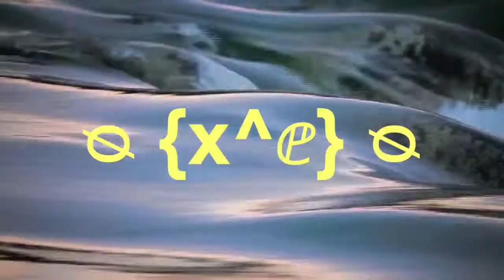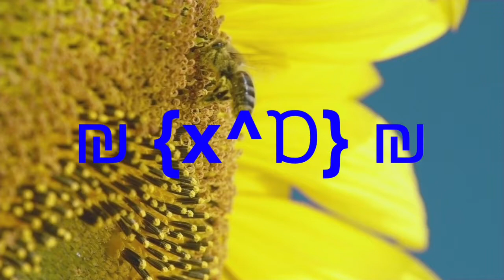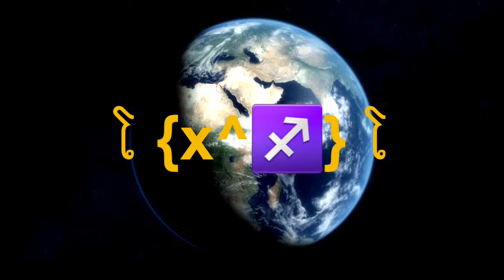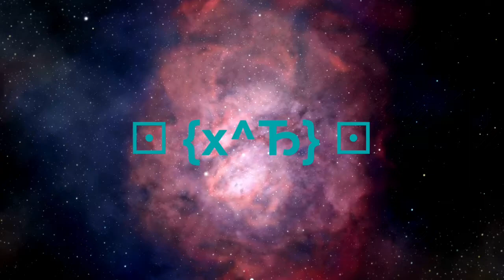Numbers 𝖀 / 𝖀 to ⟐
𝖀 / 𝖀 Infinifinity
Ꙍ Final Infinity
⅊ Endfinity
ⅇ Eternalfinity
⏦ Inaccessiblefinity
Λ Absility
⊙ Terminusfinity
⌺ Symbolfinity
♈︎ Ariesfinity
♉︎ Taurusfinity
♊︎ Geminifinity
♋︎ Cancerfinity
♌︎ Leofinity
♍︎ Virgofinity
♎︎ Librafinity
♏︎ Scorpiofinity
♐︎ Sagittariusfinity
♑︎ Capricornfinity
♒︎ Aquariusfinity
♓︎ Piscesfinity
‡ Inpredictafinity
Ɒ Instafinity
ᴓ Corruptfinity
ᴕ Supifinity
₪ Megifinity
℘ Gigifinity
Ђ Ultrifinity
ໂ Truifinity
Ⳃ Terifinity
⊡ Termifinity
▣ Absolute Termifinity
■ Full Termifinity
⟐ Unifinity